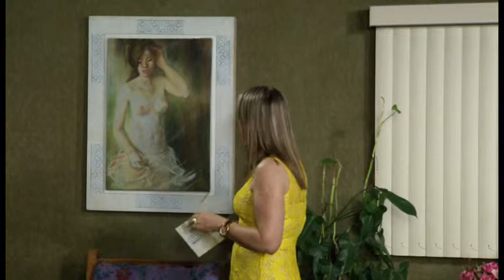TV UP - Programa Marta Costa - 15/10 BL 02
Com a participação da hipnoterapeuta Faride Maluf!